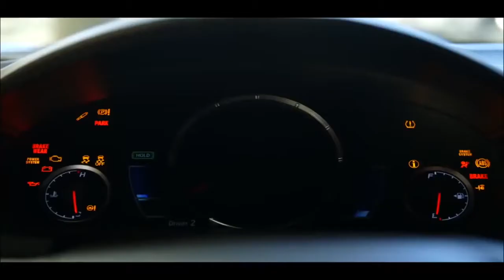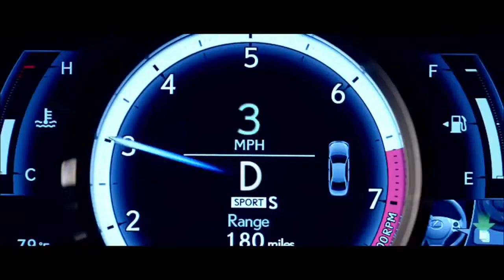Unlimited Nation - Move Your Body